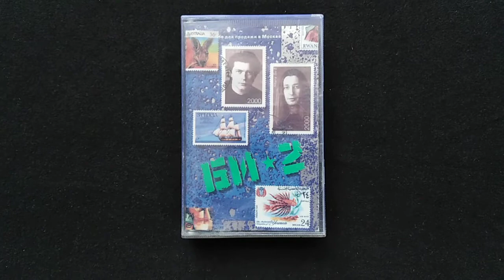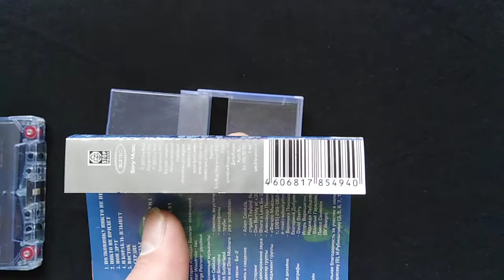Би 2 - Би 2 (Кассета, 2000)